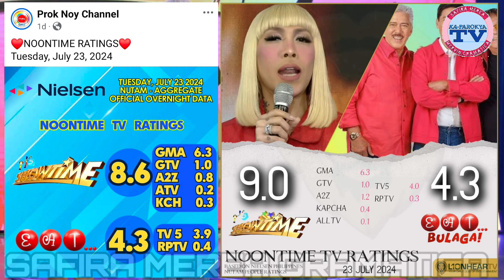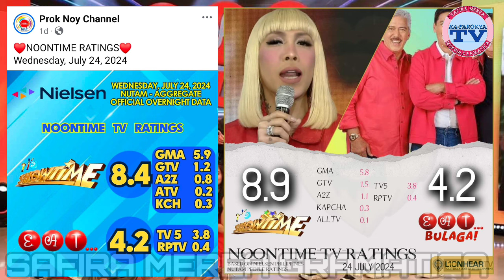KIM CHUI DAPAT IPAGMALAKI! IT'S SHOWING AND EAT BULAGA TV RATINGS UPDATE